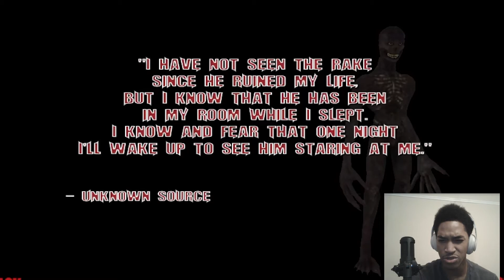Bundle of Horror Games Ep.4 Don’t Flash Light on These Eggs!